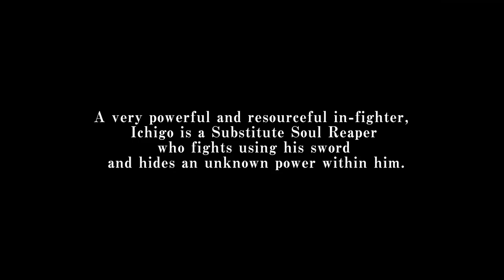Bleach Rebirth of Souls : Character Gameplay #01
"A very powerful and resourceful in-fighter."

Fighting for its own sake is meaningless. Survival in itself is meaningless! I WANNA WIN!

Learn the basics of combat in BLEACH Rebirth of Souls:
⚔️ Cut down your opponent’s Reishi, break their Konpaku
⚔️ Reverse the tide of battle with powerful Spiritual Pressure Moves
⚔️ Awaken and unleash your Bankai

ACCEPT YOUR SOUL AND REVERSE FATE.
BLEACH Rebirth of Souls is coming soon to PlayStation, Xbox, and PC!